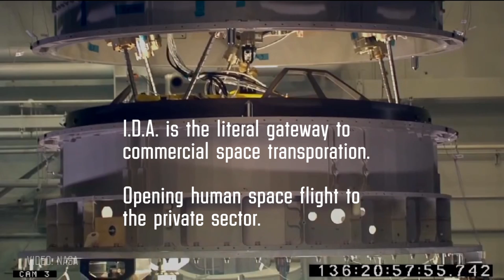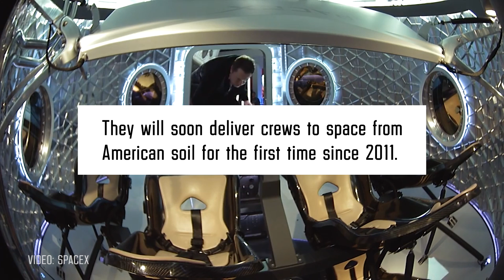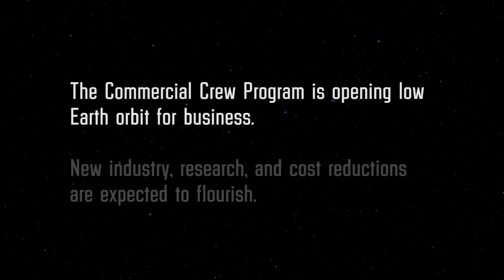SpaceX Delivers Critical Docking Adapter for NASA to the ISS